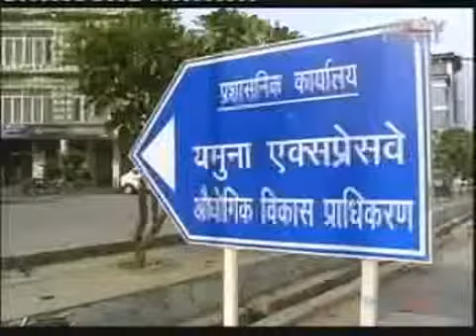Noida, Greater Noida Market overview